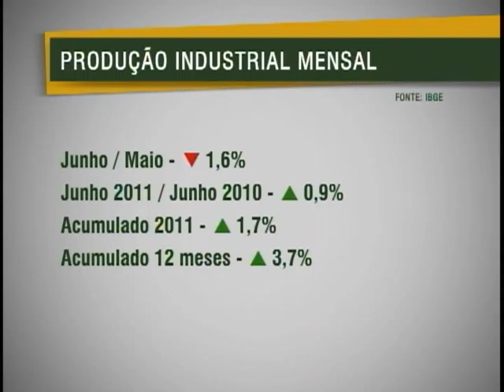Produção industrial registrada queda de 1,6% no mês de junho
NBR Notícias - 02.08.11: A produção da indústria brasileira registrou queda de 1,6% em junho. Vinte dos 27 setores pesquisados pelo IBGE tiveram redução na produção de maio para junho.